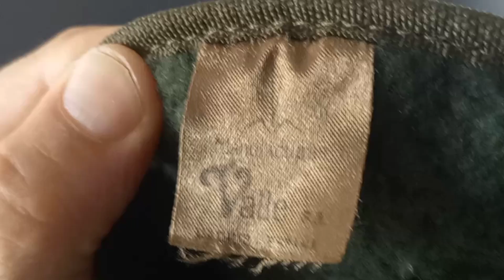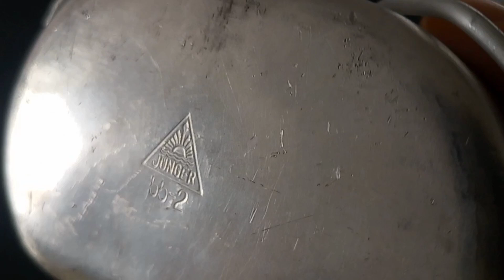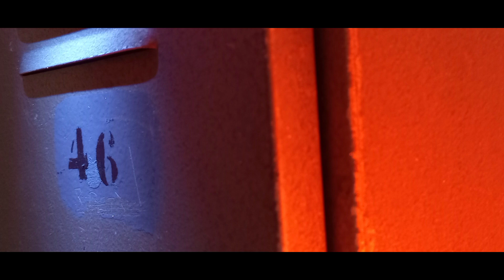Spanish Army Canteen 90`s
Primer pieza española mostrada en la Taquilla!!! A mí gusto la más bonita de las cantimploras españolas. El modelo de los años 90 del Ejército de Tierra español. Espero lo disfruten.